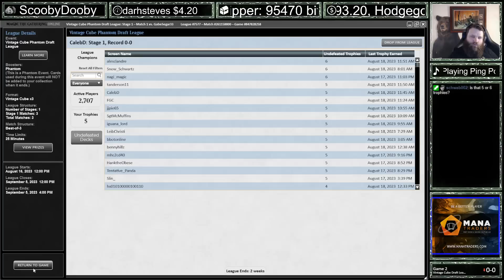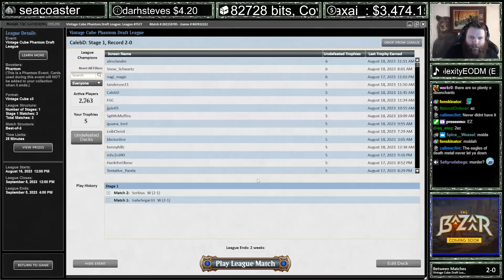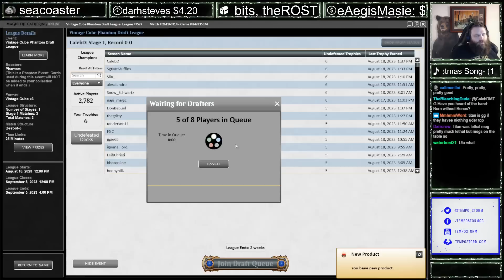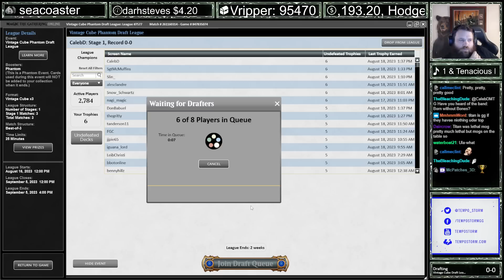Trust Your INTUITION | Vintage Cube | MTGO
Match Timestamps:
00:00 Drafting
09:50 Round 1
27:04 Round 2
38:10 Round 3